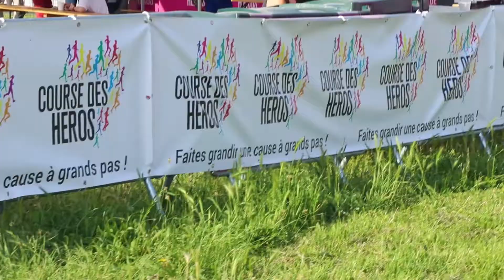✨ YOU CAN BE HEROES 🔥 REJOIGNEZ NOTRE ÉQUIPE COURSE DES HÉROS 2020 ⚡️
La Course des Héros est devenue une occasion incontournable de partager ensemble un beau défi et de faire connaitre notre mission. C'est une aventure humaine enrichissante, un moment joyeux dans une ambiance de solidarité unique que nous avons hâte de retrouver et de partager avec vous !

Aidez-nous à offrir 20 concerts ou spectacles aux personnes hospitalisées (en service de pédiatrie, d'oncologie et de gériatrie) de plusieurs établissements d'Ile-de-France : rejoignez l'équipe Tournesol, Artistes à l'Hôpital !

Course ou marche accessible à toutes et à tous, pour se sentir utile ou se dépasser : enfant ou senior, sportif ou non, seul ou entre amis, valide ou moins valide, en famille ou entre collègues... Tout le monde peut s'impliquer, agir et soutenir l'association !